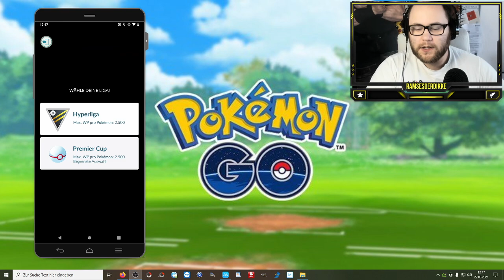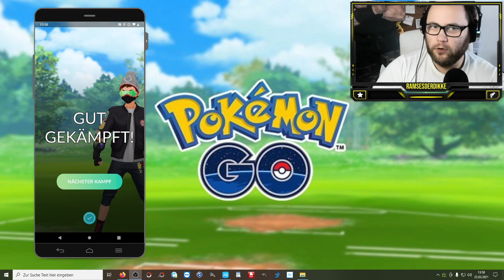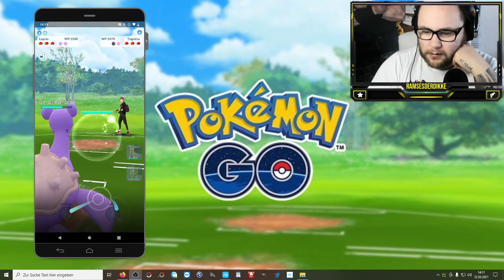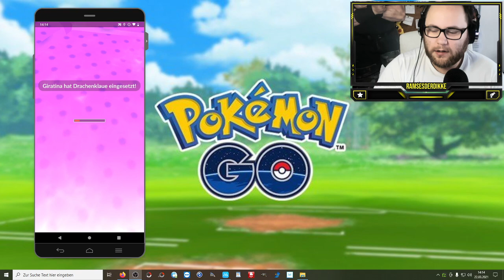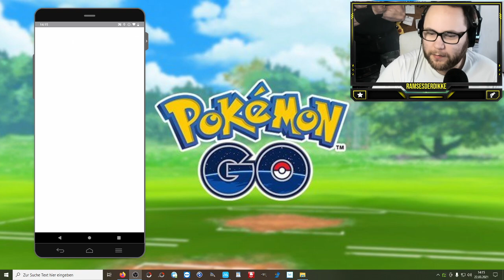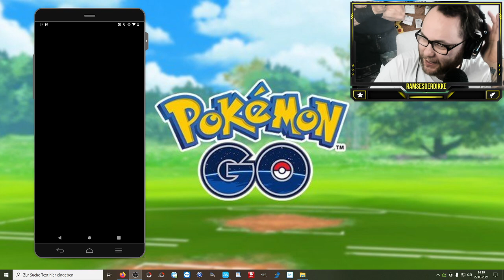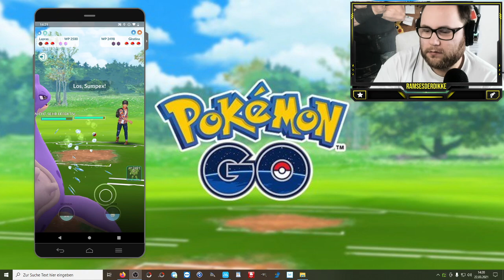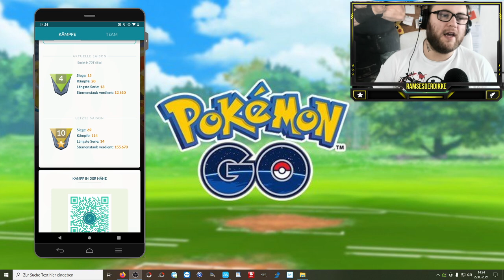GBL Hyperliga : Ohne Sinn und Verstand ... | Pokémon GO Deutsch # 1283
Die Nachfrage nach GBL Videos von mir kommt immer mal wieder auf ... Nun musste ich 15 Siege in der GBL holen für eine Forschung und wollte euch zeigen warum ich so selten GBL spiele :D Seid ihr GBler ? Raider ? Oder Rockets ?